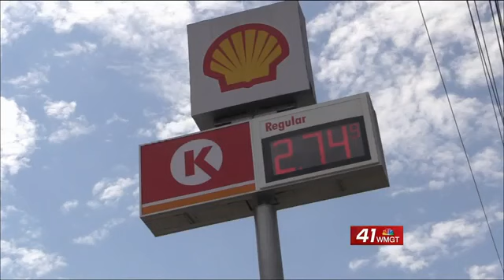Circle K Shooting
An attempted robbery at a gas station in Macon leaves the suspect dead.